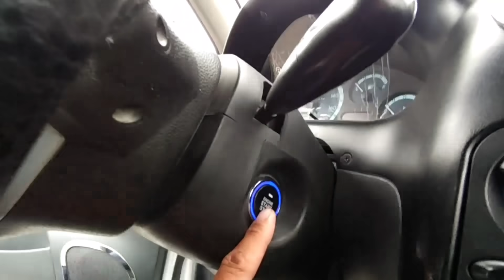10 OKTIYABR SPARK NARXLARI 2000$ GA VARYANTGA 2 YILGA FARGONA MASHINA BOZORI 2021 СПАРК НАРХЛАРИ ФАР